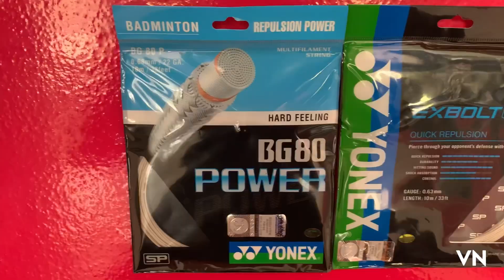Senar awet suara dan pantulan bagus bg 80 power dan exbolt